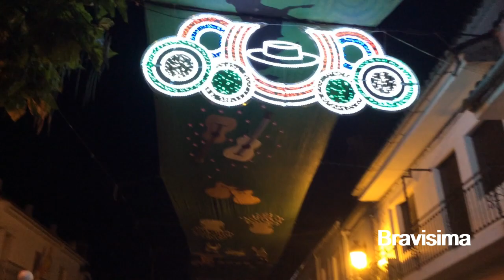Праздник фэрия в Кортесе, Испания. Holidays feria in Cortes de la Frontera, Spain